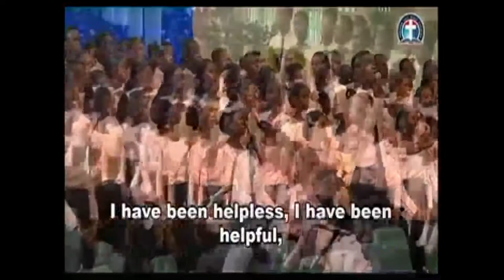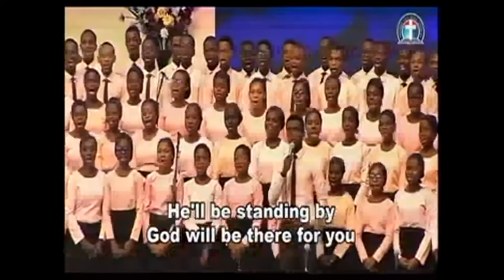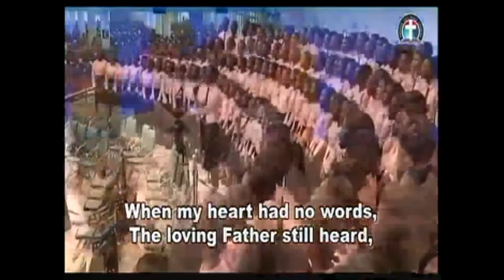THE BLESSED CITIZENS OF THE HEAVENLY KINGDOM (DLBCC030921) BY PAS W F KUMUYI